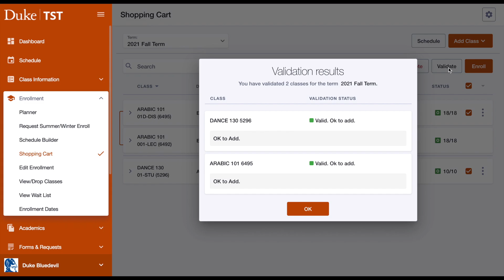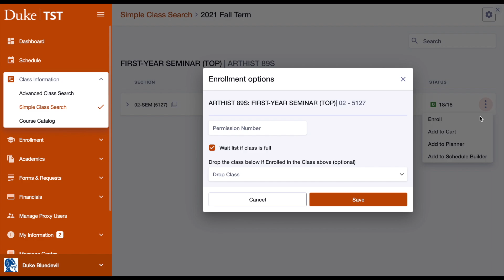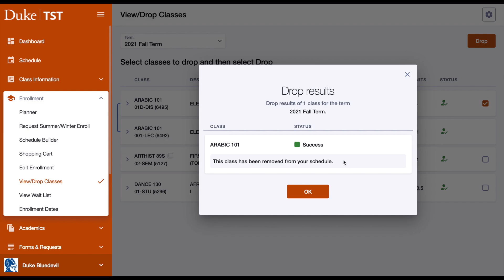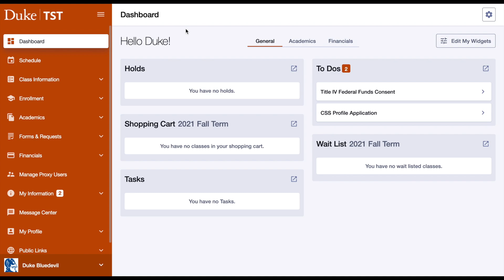Registration in DukeHub 2.0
An overview of how to register in DukeHub 2.0

0:00 Registration Overview
0:26 Registration Using Shopping Cart
1:21 Registration Using Class Search
1:50 Viewing or Dropping Classes
2:16 Viewing or Dropping a Wait List
2:40 General Registration Advice & Tips
3:40 Reference Our Other Videos